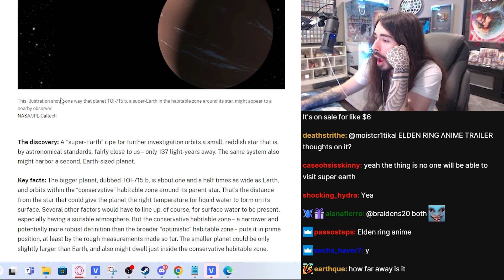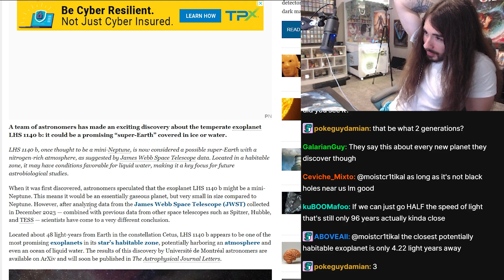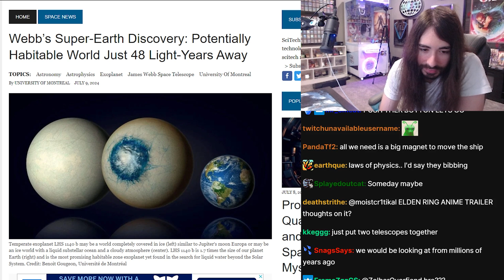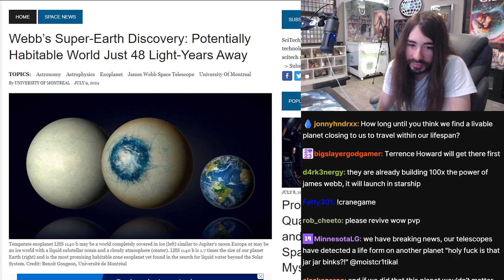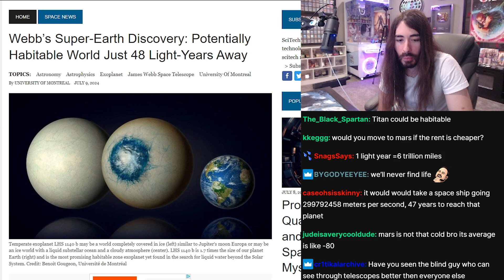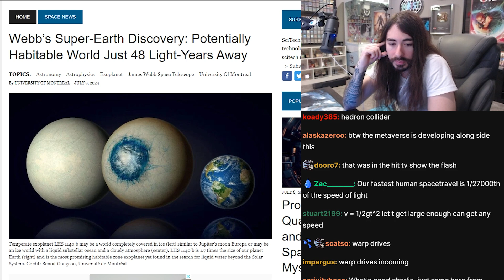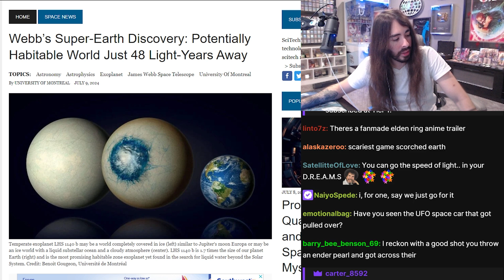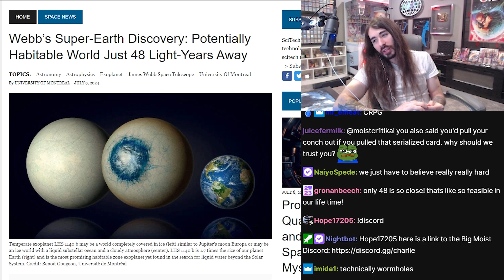Super Earth Discovery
Video Chapters:
00:00 - Intro
01:10 - Super Earth
04:42 - Livable planet?
05:39 - Why we can't go to another planet
07:52 - Terrence Howard
09:26 - ION thrusters / Solar Sails